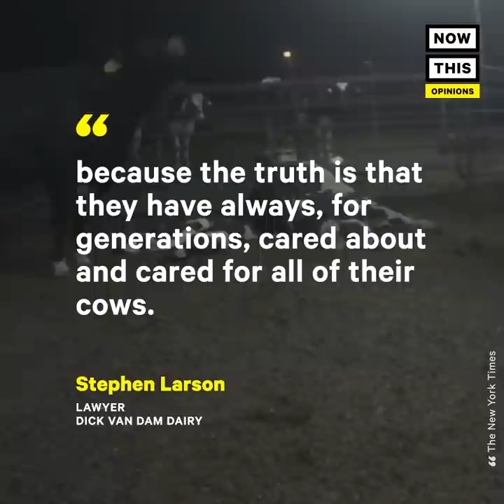Dairy Farming Cruelty Exposed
This investigator uncovered abuse at a major dairy supplier. (Warning: Distressing).